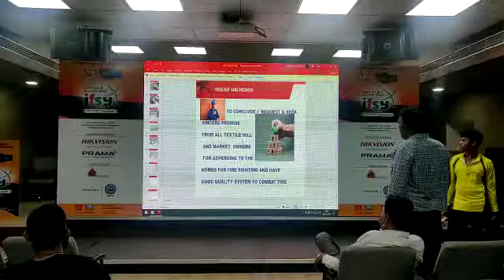Led Wall With Sound for corporate event In Bhiwadi 9891478880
corporate event ideas
corporate event example
corporate events in india
corporate event management
importance of corporate events
corporate event packages
features of corporate events
types of corporate events with examples
Magician for Birthday Party in Gurugram 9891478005 Booking available
projector rental in gurugram delhi bhiwadi neemrana faridabad dwarka -